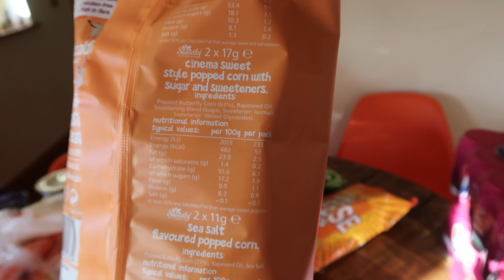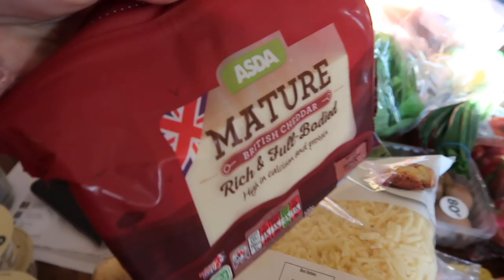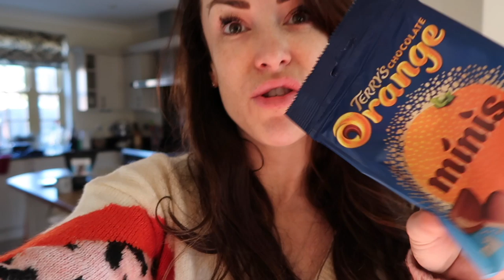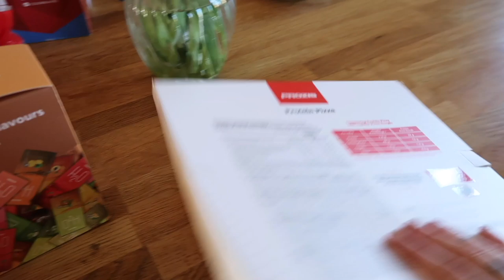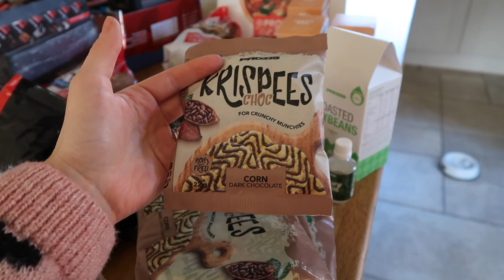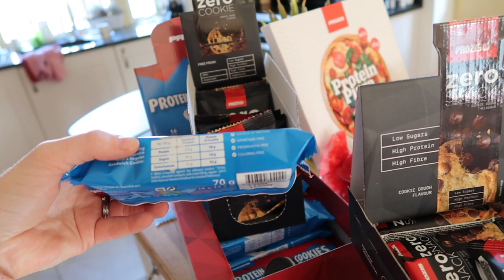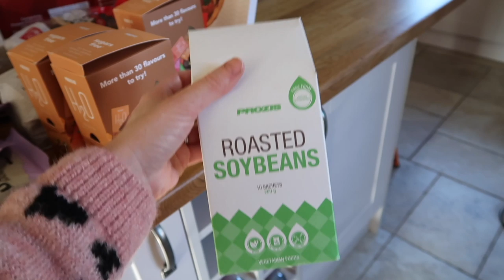High Protein Grocery Haul | 30 Min Full Body Circuit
- Workouts
- Training
- Diet
- Nutrition
- Gaining Muscle
- Shredding

BOOMBabY!!